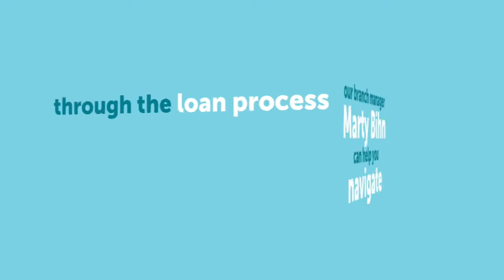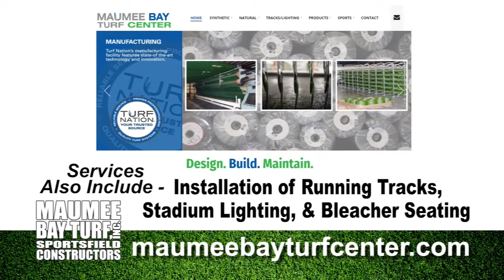TSNW ROSSFORD @ EASTWOOD BOYS 020122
High School sports brought to you in part by Maumee Bay Turf , Genoa Bank, Stadium Salsa, Sass Salons in BG ,Jameson's Mobile Music, Skyworks, Heban Murphree & Lewendowski, Rex Huffman, Lee Williams House of Meats, Schneider Sons Electric, Gladieux Do It Best, Arturos Pizza